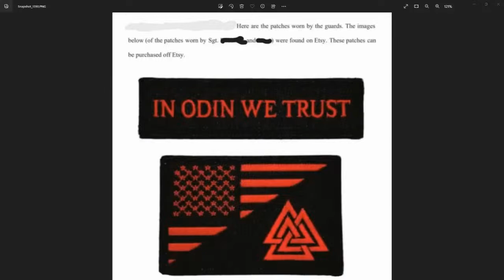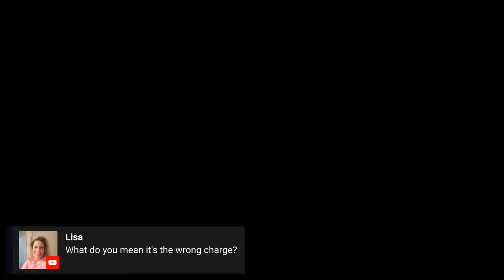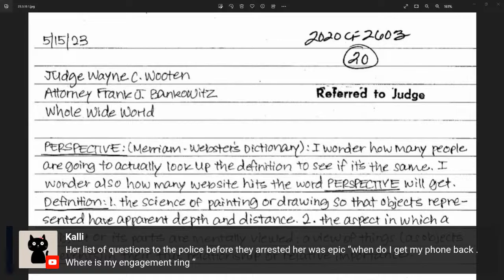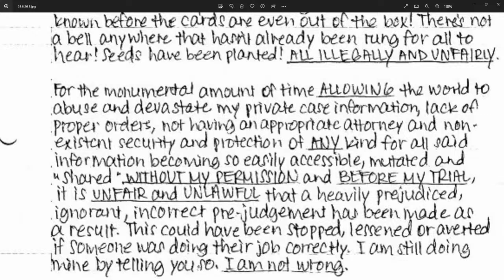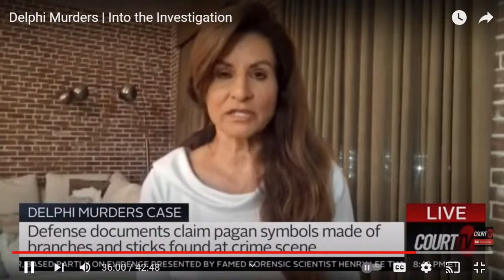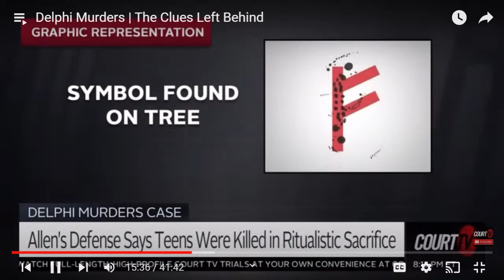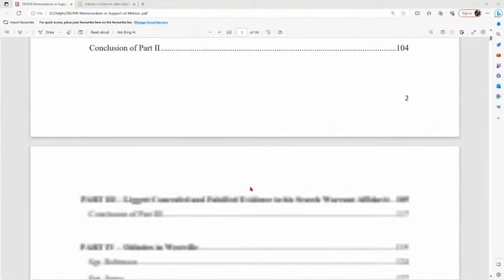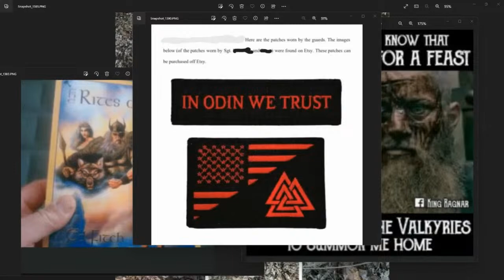SARAH BOONE'S PERSPECTIVE/ DELPHI MURDERS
Thought provoking discussion and analysis on true crime and the psychology of the human condition. Covering true crime cases, interrogations and other topics.

Video edited by Rabid Dog

Rabid Dog